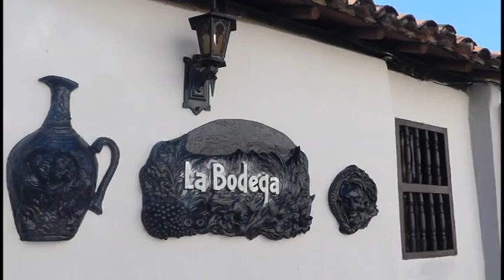Reabre sus puertas establecimiento gastronómico cultural La Bodega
Conocida como la Bodega de Atocha esta instalación ahora retoma sus servicios bajo la marca MULTISERF, en colaboración con la cooperativa no agropecuaria que ya operaba en el lugar. Nuevos productos y negocios ofrece este establecimiento que pretende promover nuestras tradiciones más autóctonas